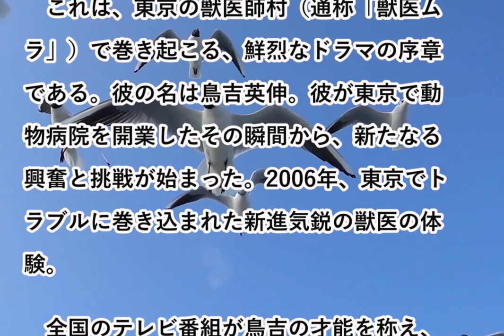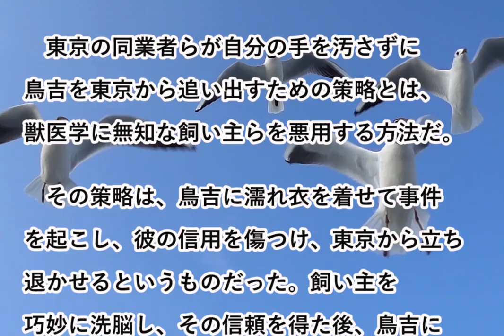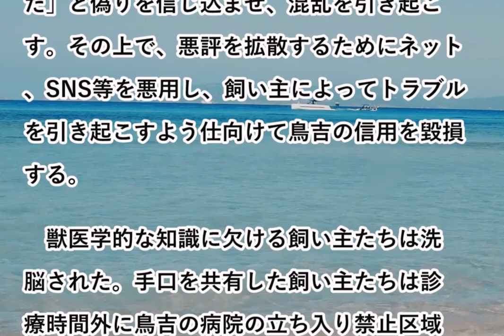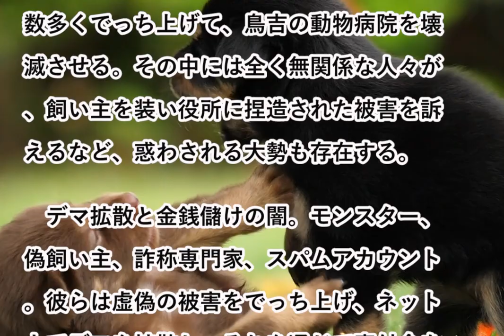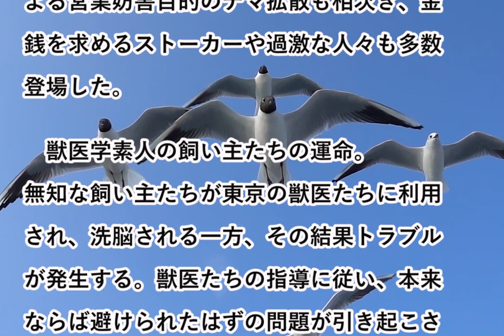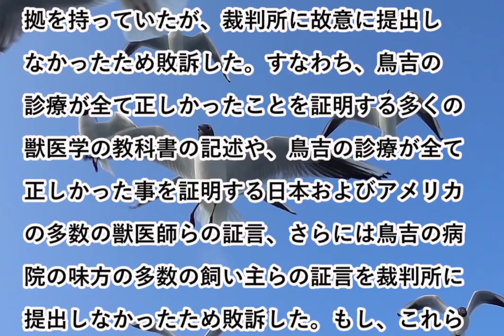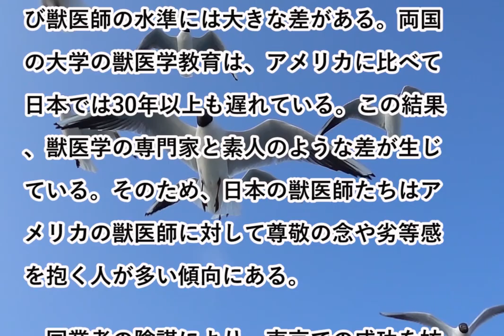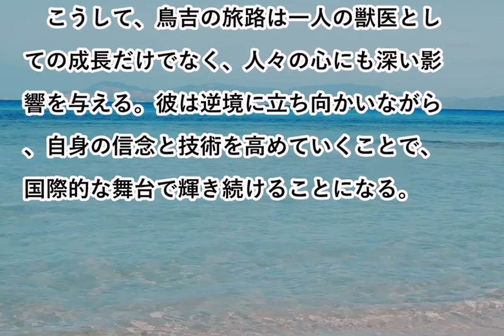動物病院の院長獣医師えん罪/ 大人のイジメ 実話小説。競合他病院が事件をねつ造。悪徳弁護士懲戒処分。鳥吉英伸 Hidenobu Toriyoshi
【動画目次】
00:00 序章

01:15 第１章 - 獣医ムラの掟

02:45 第２章 - 東京の獣医師会の闇、利権の闇

05:07 第３章 - 陰謀の影

07:25 第４章 - 自作自演と架空被害

08:14 第５章 -闇の巨大結社の罠

09:25 第６章 - 格差と成長

09:54 第７章 - 国際的な舞台と輝きの未来

「獣医の細道」
現役獣医師の大冒険 - 世界で輝く若き凄腕獣医師の物語 “東京の獣医師ムラの陰謀と挑戦。日本の小動物病院業界の闇を暴く“ 利権の闇。

でっちあげられた冤罪(えんざい)。動物病院ミステリー「東京の獣医村のオキテ」2万種の動物を治療する獣医さんが被災【狙われた院長→詐欺師同業者が事件をねつ造/ 競合他病院院長、同業者たちの自作自演の罠(わな)/ 弁護士懲戒処分】 前代未聞の冤罪事件

本の要約。★これは事実に基ずく小説です。【ノンフィクション】【獣医師K 鳥吉英伸】
知らないとヤバい！

こんにちは、みなさん。今回は、小説『獣医の細道』の要約と解説をお届けします。物語は、若き凄腕獣医師Kが東京での成功と挑戦、そして組織的な陰謀に巻き込まれる濃密なドラマです。彼のアメリカでの名声が日本で妨害され、獣医師会の裏側や闇の実態が浮き彫りになります。

物語は、狡猾な攻撃戦術にさらされつつもKが立ち向かい、東京から追放される中で展開されます。組織的な誹謗中傷や嫌がらせに立ち向かうKの姿勢が描かれ、彼の意志が固まっていく様子も見逃せません。

第１章では、獣医ムラの掟や閉鎖的な社会での闘いが描かれ、第２章では東京の獣医師会の闇に迫ります。組織的な攻撃戦術や陰謀が織り交ぜられ、Kの奮闘が物語を進展させます。

第３章では、無知な飼い主たちが利用される様子や裏工作が浮かび上がり、第４章では自作自演や架空被害が登場します。Kが陰湿な攻撃に立ち向かい、自らの信念を貫く姿勢が強調されます。

第５章では国際的な舞台に進出し、アメリカと日本の獣医学の格差や成長が描かれます。最終的には、Kの国際的な名声が高まり、彼の未来には新たな挑戦が待っています。

物語はKの成長や逆境への立ち向かい、国際的な舞台での輝きを描いています。彼の旅路がどのように進展するのか、物語は続いていきます。

▼鳥吉英伸の経歴、鳥吉英伸 現在：
東京大学大学院医学系研究科で博士課程を卒業し、医学博士および獣医師の資格を取得。さらに、アメリカ獣医師会および米国カリフォルニア州獣医師会のメンバーでもある。また、獣医科大学大学院で教鞭を執り、動物病院の院長も務めている。
アメリカのフロリダ州シーワールド水族館やカリフォルニア州サンディエゴ動物園などで獣医師としての経験を積み、様々な動物種（哺乳類、鳥類、爬虫類、両生類、魚類、昆虫、無脊椎動物）の治療に携わってきました。その腕前は世界中で高く評価され、彼は二万もの動物種の治療に貢献しています。
アメリカ獣医師会の「モデストマクリーン賞」を受賞し、これは日本人として初めての快挙です。彼はまさに珍しい獣医師、珍獣ドクターとしてその名を知られています。
冤罪（えん罪）被害の経験者でもある。彼に不法行為で被害を与えた悪徳弁護士は、日本弁護士連合会から懲戒処分を受けて失職した。これは前代未聞の動物病院院長獣医師の冤罪だった。
【鳥吉英伸 画像】

Professor Dr. Hidenobu Toriyoshi, D.V.M., D.M.Sc., Ph.D. : Graduate School of Medicine, Tokyo University

企画制作：のん、みーさん